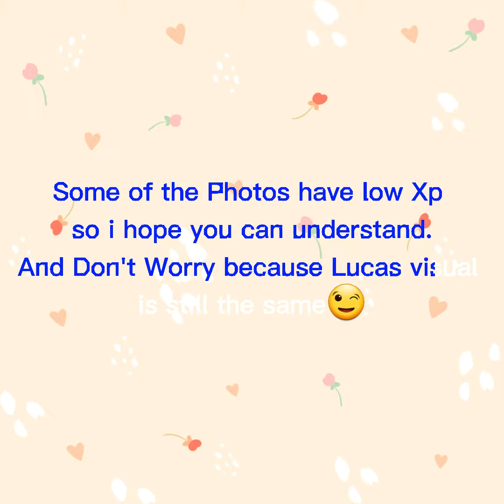Just Appreciate this guy visual 💚❤️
Stan NCT U, NCT127 ,NCT DREAM, WAYV. for short STAN NCT

|°BOL4 - Some°|